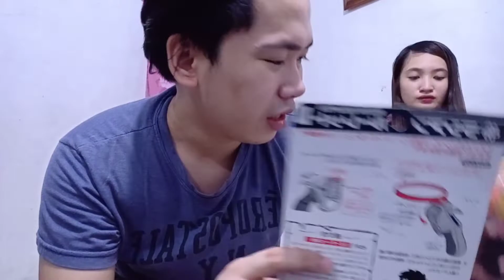BreakTime Vlog: BALOON GUN Challenge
No copyright of any material used.

Sounds effect : From video Editor apps

Images used :
 Screen shot photo.